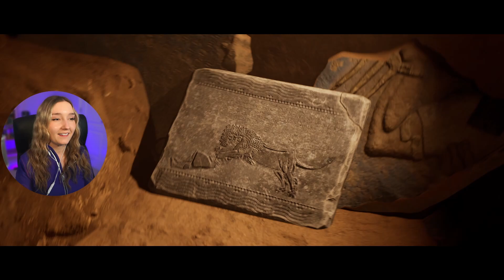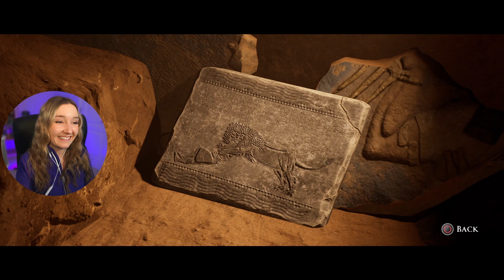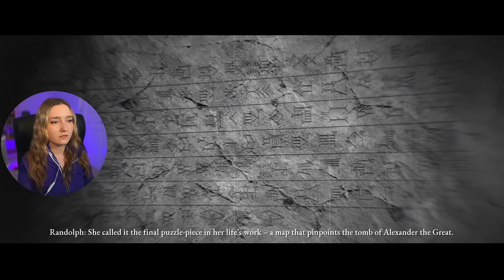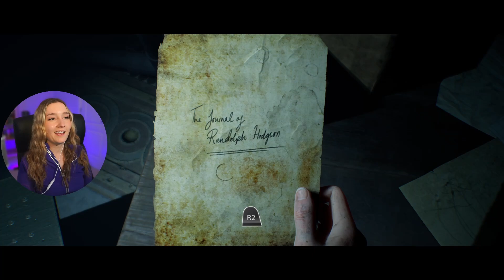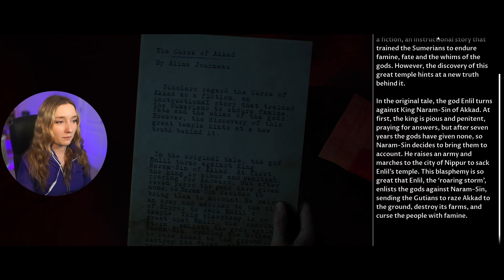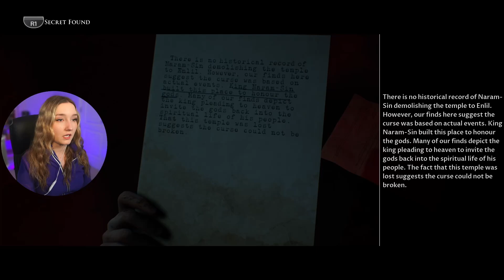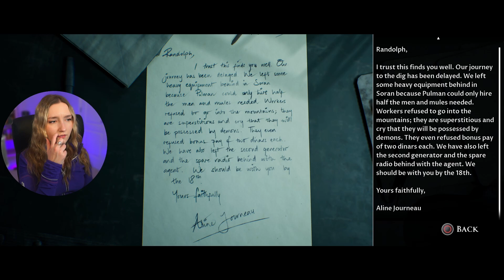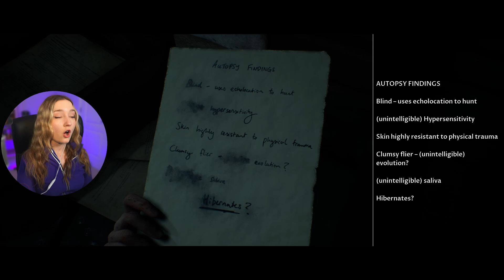What Is That Thing?! - First Time Playing Dark Picture's Anthology House of Ashes - Part 2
This getting really scary!

Simon Pickard, Eric

0:00 - Intro
0:35 - Gameplay